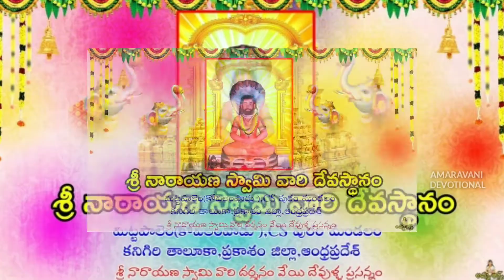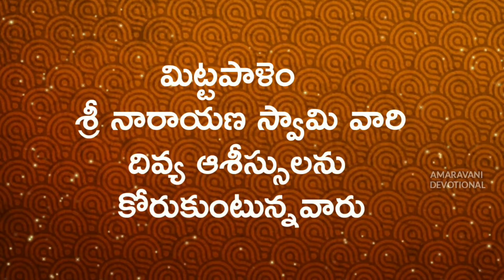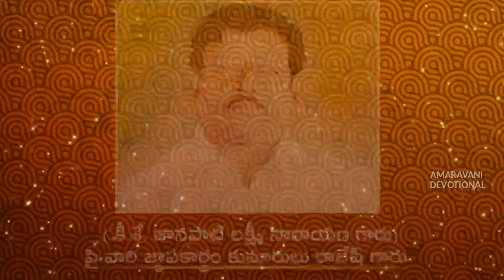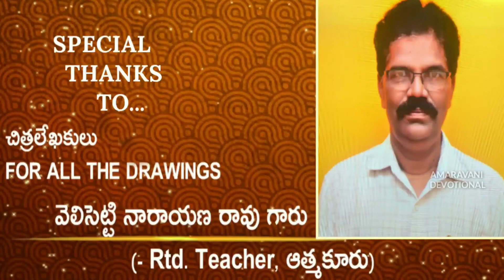Mittapalem Sri Narayana swamy vaari divya charitra Part 2 | మిట్టపాళెం | Amaravani Devotional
Hi viewers welcome to our channel Amaravani Devotional.. మా ఛానల్ చూస్తున్న వీక్షకులందరికీ ధన్యవాదాలు.. Mittapalem Sri Narayana swamy vaari divya charitra Part 2 | మిట్టపాళెం శ్రీ నారాయణ స్వామి వారి దివ్య చరిత్రము 2వ భాగము.. Amaravani Devotional.. Watch this video for more information and please don't forgot to subscribe for latest updates..